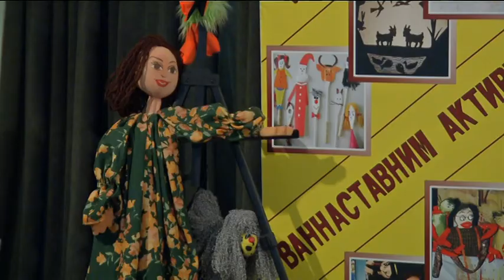Infakt-07032014 Festival lutkarstva osnovnih skola